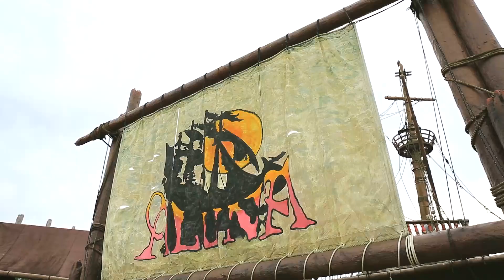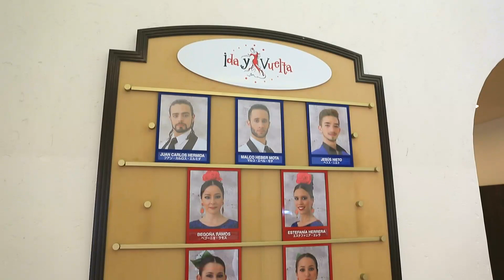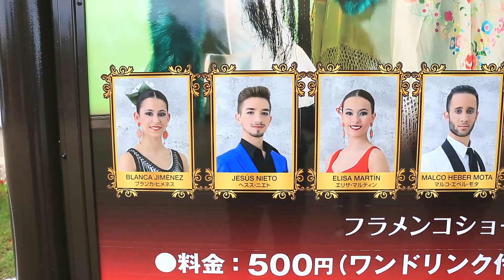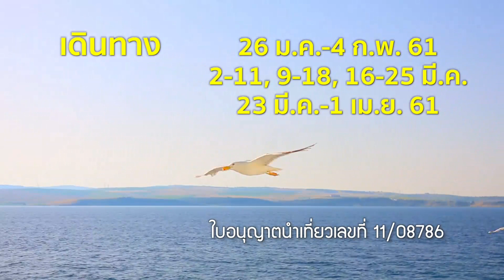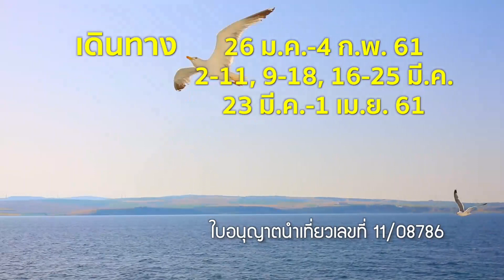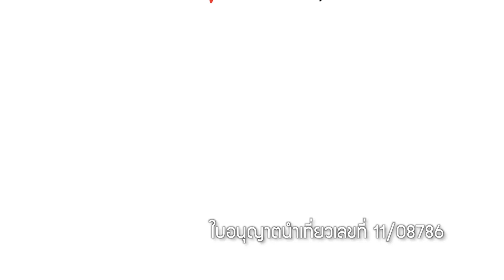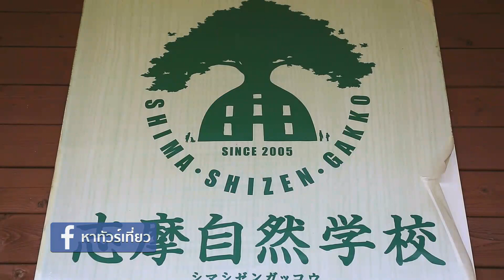รายการ มากกว่าเที่ยวญี่ปุ่น เมืองมิเอะ ตอนที่ 3 【OFFICIAL】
รายการมากกว่าเที่ยวญี่ปุ่น เมืองมิเอะ ตอนที่ 3 【OFFICIAL】

ออกอากาศวันเสาร์ที่ 28 ตุลาคม 2560

ทุกวันเสาร์เวลา 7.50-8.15 น. | ทาง Digital TV ช่อง 3 SD ช่อง 28

ชมรายการย้อนหลังทุกตอนได้ที่

อ่านนิตยสารฉบับย่อได้ที่